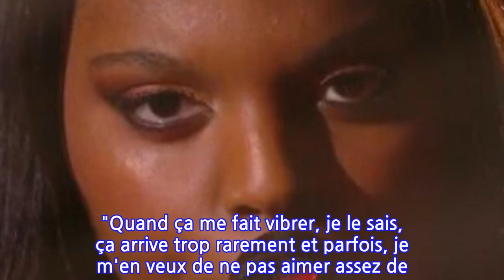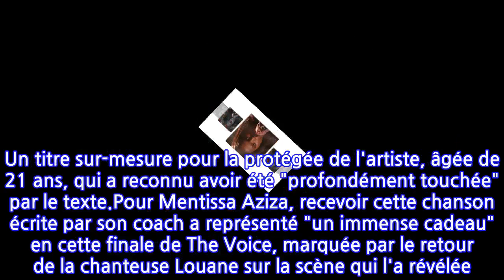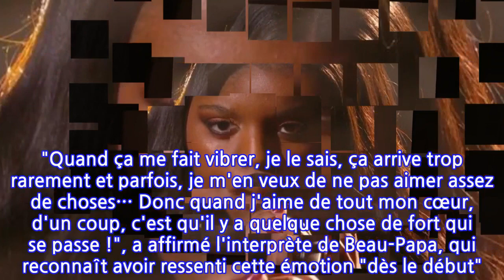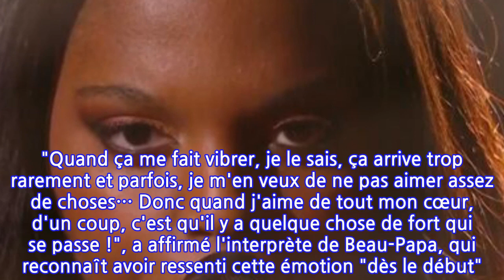The Voice – Vianney fait un fabuleux cadeau à sa candidate Mentissa Aziza… Les...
L'émotion était palpable, ce samedi 15 mai, sur le plateau de The Voice. Si Marghe, coachée par Florent Pagny, a remporté cette 10e saison du télécrochet de TF1, une autre candidate a rempli de larmes les yeux des jurés. En fin d'émission, Mentissa Aziza a interprété un morceau très particulier, intitulé Et bam, en référence aux sons des battements du cœur. Cette ballade a été écrite spécialement pour l'artiste d'origine flamande par son coach, Vianney. Un titre sur-mesure pour la protégée de l'artiste, âgée de 21 ans, qui a reconnu avoir été "profondément touchée" par le texte.Pour Mentissa Aziza, recevoir cette chanson écrite par son coach a représenté "un immense cadeau" en cette finale de The Voice, marquée par le retour de la chanteuse Louane sur la scène qui l'a révélée. Dès que la chanteuse de 21 ans a entendu pour la première fois la composition de Vianney, elle a été "touchée droit au cœur". "Quand je vous chante cette chanson, je me mets à nu", a expliqué Mentissa, avant de chanter le morceau face aux candidats Marghe, Cyprien et Jim Bauer, tous trois enlacés en larmes. "En lambeaux" même, selon les termes d'Amel Bent, gentiment moqueuse, à l'issue de la prestation.Vianney a couché ses mots, dédiés à son amour de la musique, pour Mentissa en pensant à la première fois qu'il a entendu la voix de sa candidate. "Quand ça me fait vibrer, je le sais, ça arrive trop rarement et parfois, je m'en veux de ne pas aimer assez de choses… Donc quand j'aime de tout mon cœur, d'un coup, c'est qu'il y a quelque chose de fort qui se passe !", a affirmé l'interprète de Beau-Papa, qui reconnaît avoir ressenti cette émotion "dès le début". Un coup de cœur artistique et amical pour les deux chanteurs, rassemblés autour d'une chanson après quinze primes sur TF1. Et Vianney de conclure : "Au moins, comme on se le dit depuis le début de l'aventure, il nous restera au moins cette chanson !"Article écrit avec la collaboration de 6Medias.